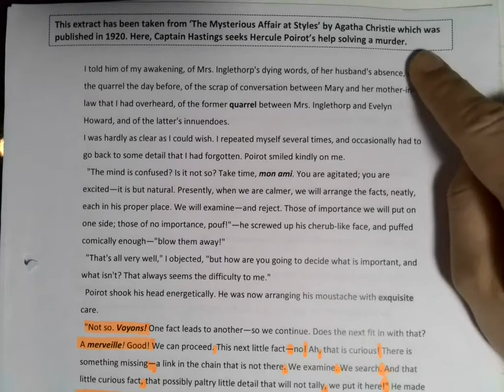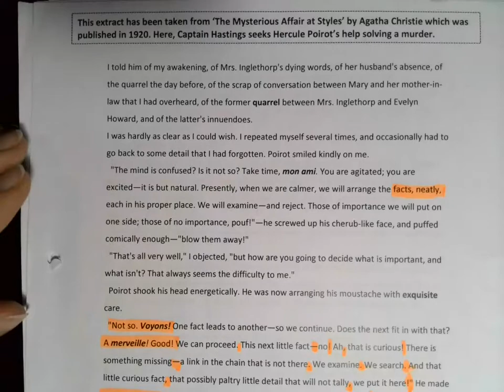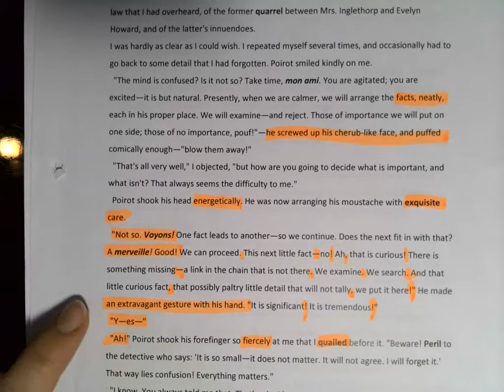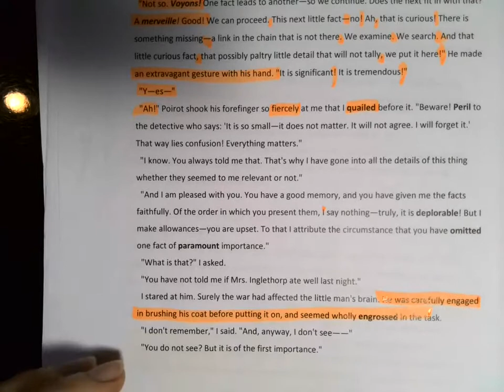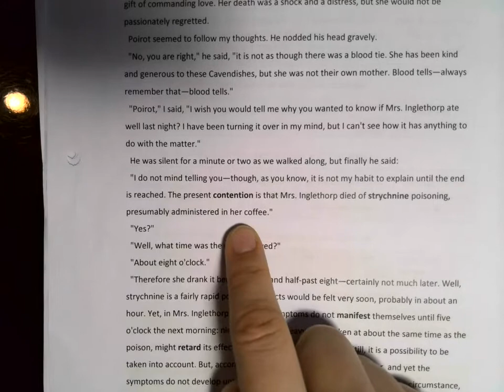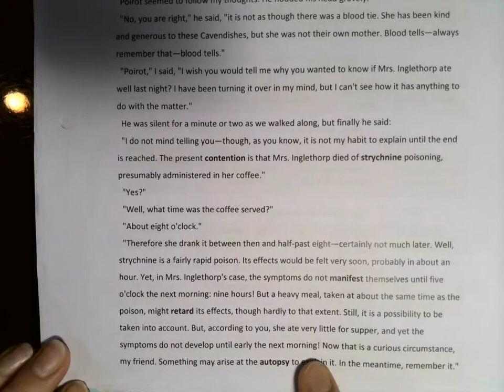Extract Reading - The Mysterious Affair at Styles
Read along with me, through this extract of Agatha Christie's murder mystery with her detective character Hercule Poirot.